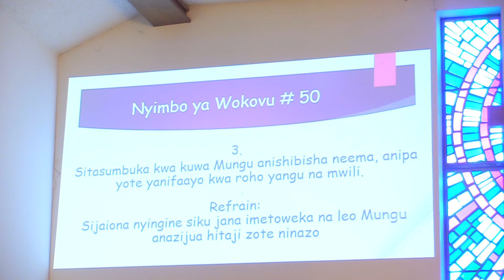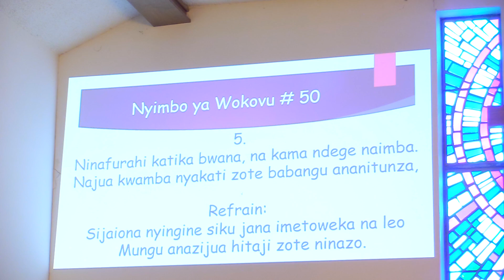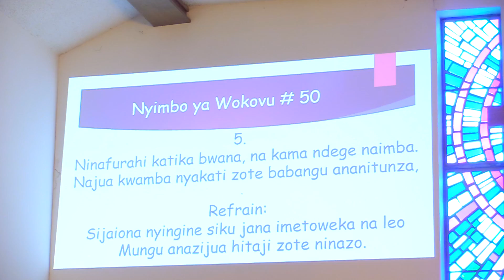Sunday 10/4/2020: Wokovu Song #50